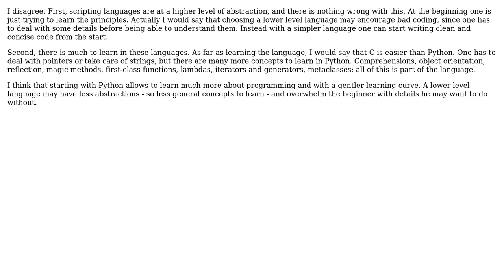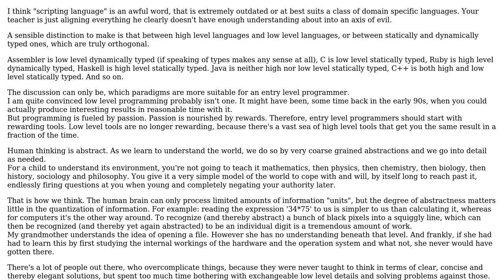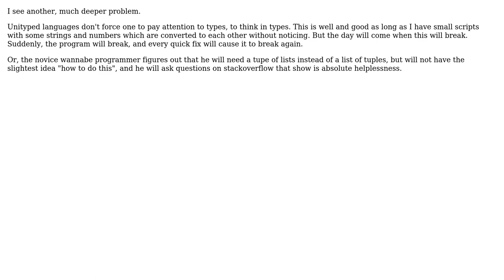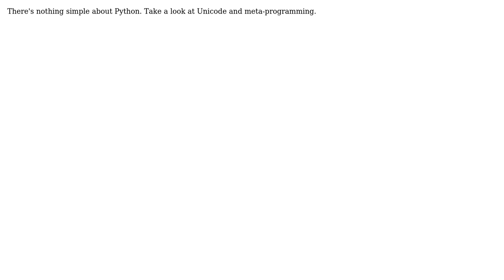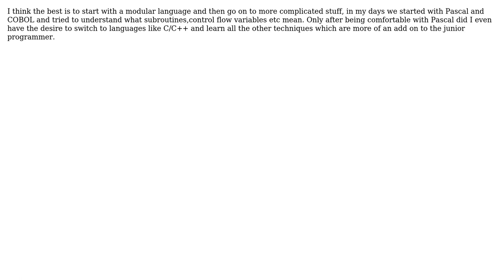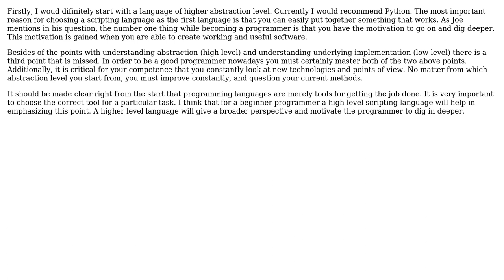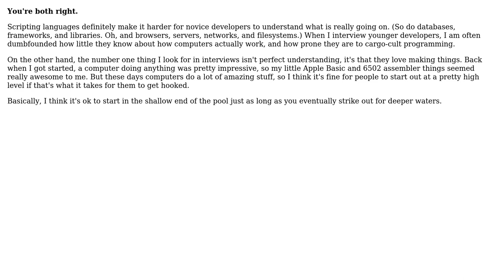Software Engineering: What Impact Do Scripting Languages Have on Junior Programmers?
With thanks & praise to God, and with thanks to the many people who have made this project possible! | Content (except music & images) licensed under CC BY-SA | Music | Images & others | With thanks to user William Pietri user Steven A. Lowe user Singletoned user Karl Bielefeldt user JohnL4 user joe_coolish user Jim G. user Ingo user Gaurav Sehgal user Farley Knight user Darknight user Christopher Mahan user Carra user Billy ONeal user back2dos user Andrea and the Stack Exchange Network Trademarks are property of their respective owners. You are responsible for your own actions.